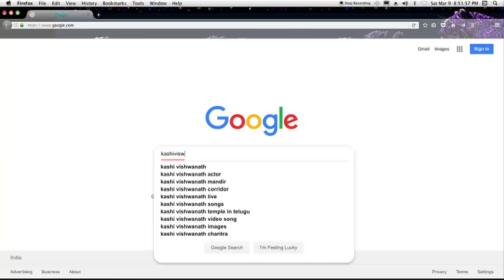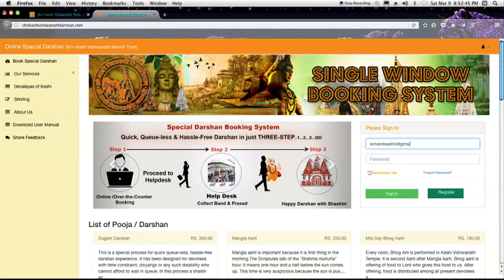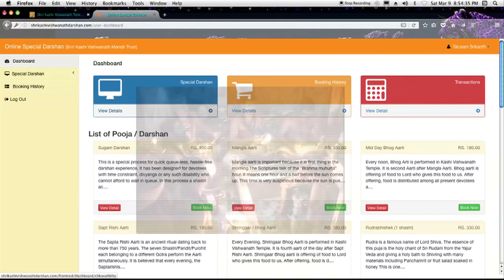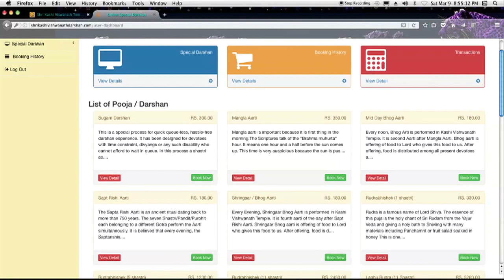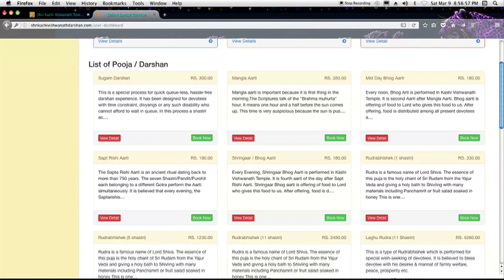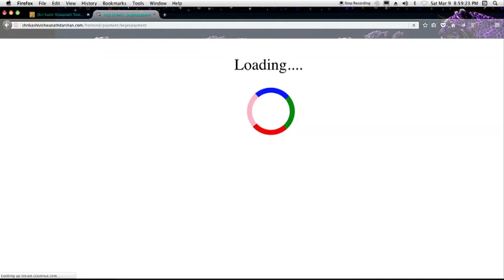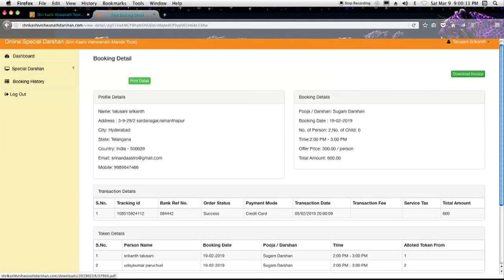కాశీ విశ్వేశ్వరుని దర్శనం కొరకు ఆన్ లైన్ టికెట్ల వివరాలు తెలుసుకోండి...hi5telugutv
For those having no time or not able to stand in long queues for entering the Kashi Vishwanath temple to offer prayer, the temple administration has introduced the facility of purchasing online tickets of Rs 300 each for a quick entry from the reserve gate of the temple.